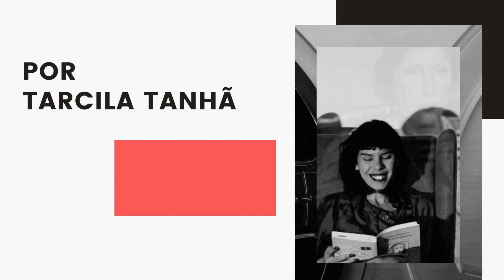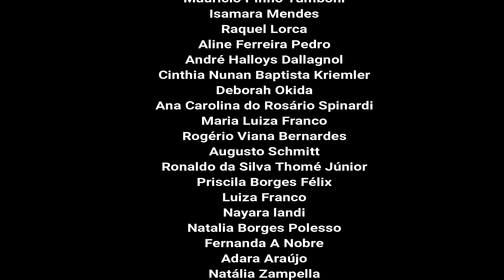CLARICE LISPECTOR NA MOSTRA INTERNACIONAL DE CINEMA I expresso vra tatá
CLARICE LISPECTOR NA MOSTRA INTERNACIONAL DE CINEMA

Retrospectiva – Mostra Internacional de Cinema I ITAU CULTURAL
das 9h de 21 de outubro às 23h59 de 4 de novembro de 2020
1. Era o Hotel Cambridge
(Eliane Caffé, 2016, 93 minutos)
2.Mulher do Pai
(Cristiane Oliveira, 2016, 94 minutos)
3. Pitanga
(Beto Brant e Camila Pitanga, 2016, 113 minutos)
4.Tudo É Projeto
(Joana Mendes da Rocha e Patricia Rubano, 2017, 74 minutos)
5.Tudo que Aprendemos Juntos
(Sérgio Machado, 2015, 102 minutos)

🎬 Outros vídeos que podem te interessar:
UMA APRENDIZAGEM OU O LIVRO DOS PRAZERES I CLARICE LISPECTOR: